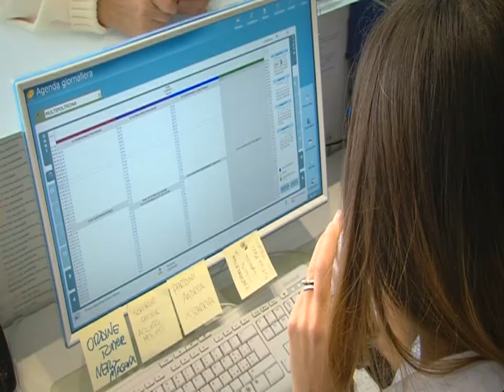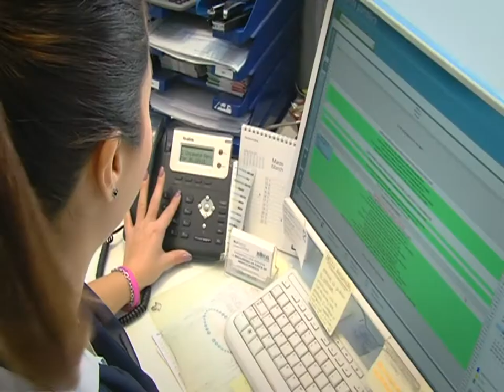CHIRURGIA PLASTICA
La Chirurgia plastica aspira alla costruzione del benessere psicofisico dell'individuo, attraverso la risoluzione degli inestetismi del corpo dovuti a fattori congeniti, esposizione a luce solare e fattori inquinanti ed al naturale avanzamento dell'età.

Il Dottor Marco Ruggiero, specialista in chiurgia plastica, ricostruttiva ed estetica, ci espone le caratteristiche fondamentali del ritocco estetico, che racchide in se due anime, quella estetica e quella ricostruttiva entrambe imprescindibili l'una dall'altra.

* Prenota la tua visita specialistica gratuita e senza impegno, al numero verde  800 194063

Vieni a trovarci in una delle nostre sedi di:

Roma Nord
Via Val Maggia, 66

Roma Centro
Viale Castrense, 5

Roma Sud
Via di Torrenova, 459/469

Latina
Via C. Armellini, 46/48